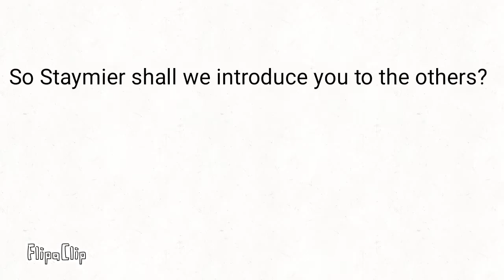Slush Invaders:prototype pt.9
One more pt and I'll be done with Season 1 :D